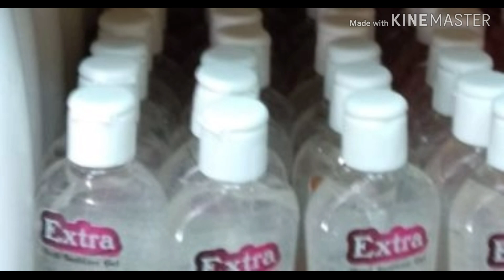طريقة عمل مطهر لليدين فى المنزل بعد زيادة أسعاره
أهم واخر الأخبار المصرية و العالمية